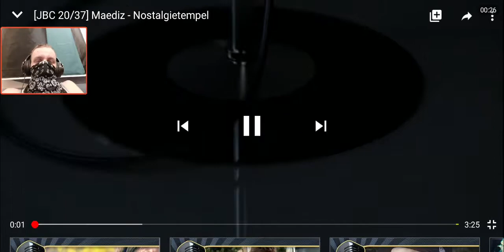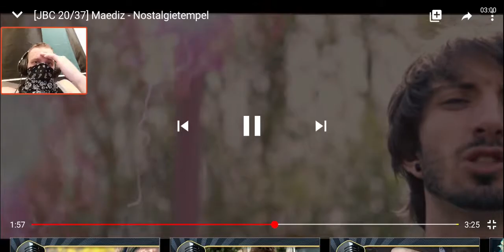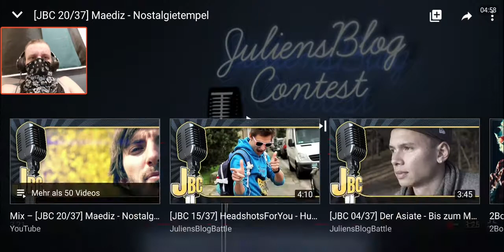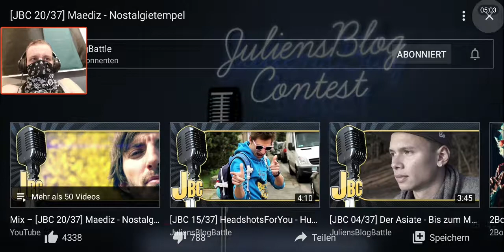Katastrophales Video [JBC 20/37] Maediz - Nostalgietempel (Reaction)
Der Mann ist Twoface!